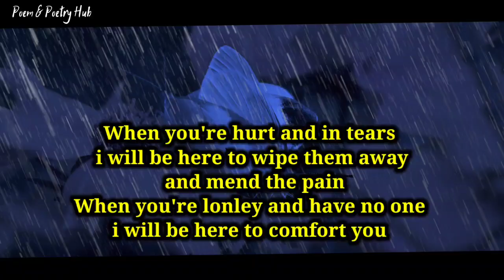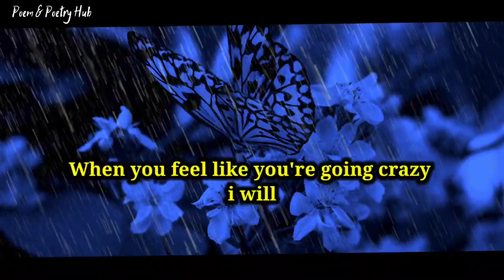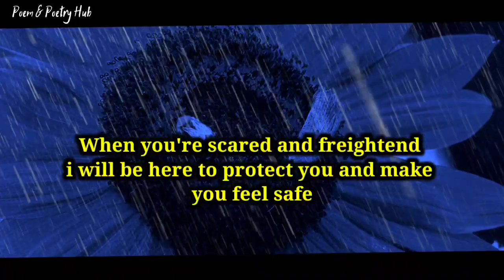DM to DF 💌🌹💕" I Am Feeling Hot Inside .." 💌 Very Specific Message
dm to df I will be here for you !
When you are sad and depressed
dmtodf today
divine feminine

Thanks.